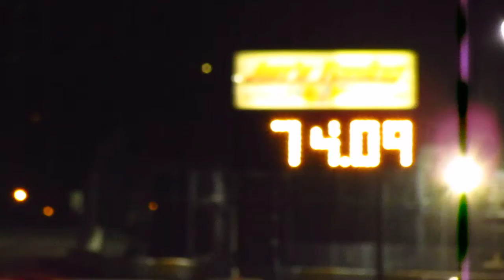Team Amigos G35 vs Ford Falcon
Team Amigos @ Irwindale